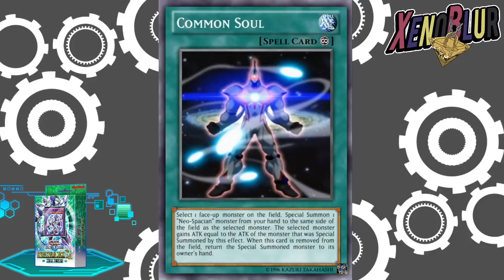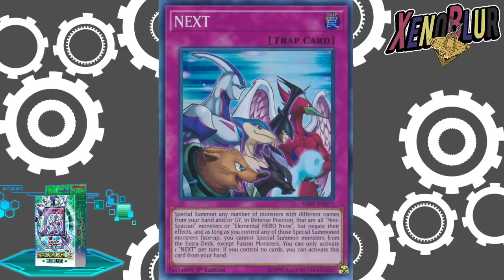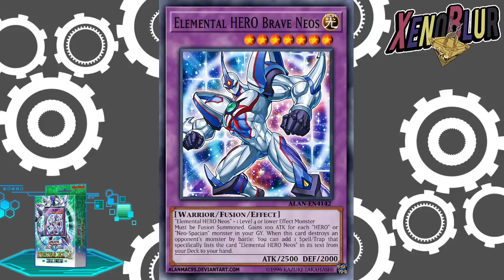ENORME FILTRACION Estructura EX Heroes | Yu-Gi-Oh! Duel Links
Nueva Estructura de Heroes Elementales